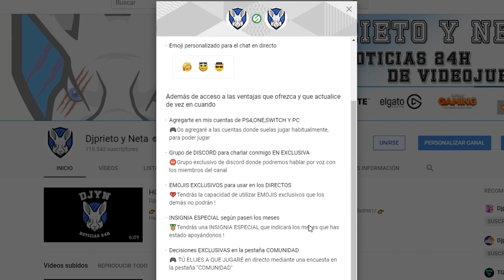OTRO NOTICIÓN XBOX | Insider verificado ratifica el Ray Tracing para Xbox Scarlett y su SoC Anubis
MI ORDENADOR:
👉Caja: CORSAIR Graphite Series 230T
👉Procesador: Intel i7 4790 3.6 Ghz
👉Placa Base: GIGABYTE G1.SINPER Z87
👉Memoria RAM:  Corsair Vengeance- Memoria RAM DDR3 16 GB (4 x 4 GB)
👉SSD: SSD Force Series  LX 128GB
👉Refrigeracion Liquida: Corsair Cooling Hydro Series H75 - Refrigeración Líquida
👉HDD PRINCIPAL: WD BLUE (DISCO SÓLIDO 1TB)